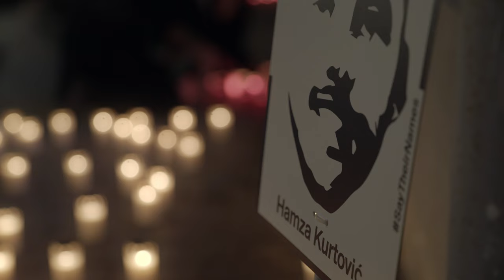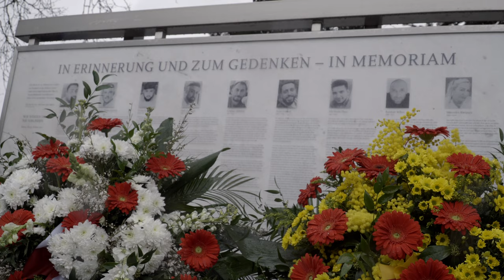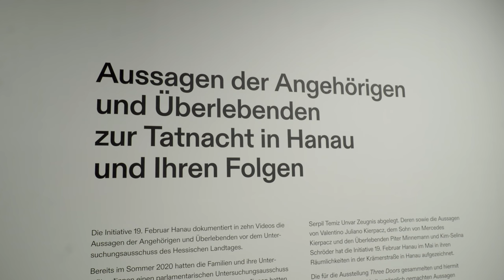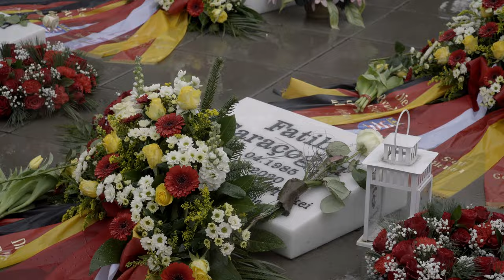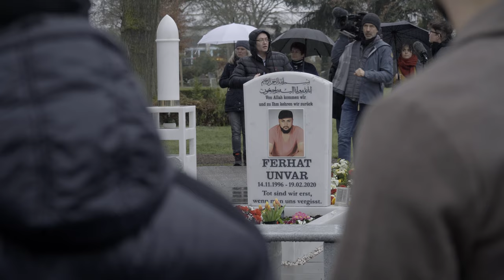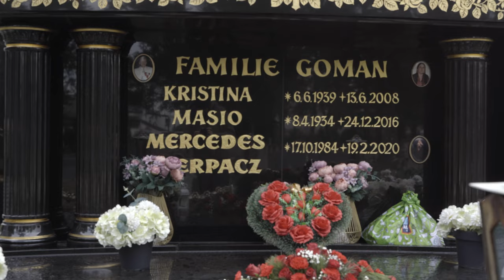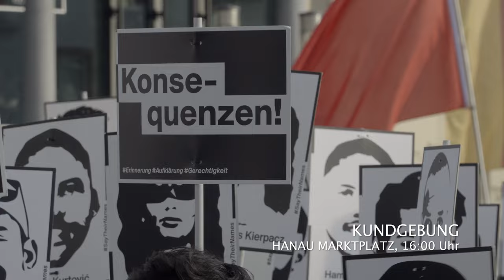Erinnern heißt verändern! 3 Jahre nach dem rassistischen Anschlag in Hanau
„Es ist diese Art von Erinnerung, die wir mit euch hier teilen, mit euch hier beleben wollen. Ein Erinnern, welches das Leben und das Kämpfen feiert. Denn nur so, im Leben und im Kampf gegen die Gewalt, ist eine Gesellschaft ohne Rassismus und ohne rechtes Denken möglich.“
Çetin Gültekin, Bruder von Gökhan Gültekin

In unserer Dokumentation des Jahrestags zeigen wir Ausschnitte aus den Redebeiträgen des offiziellen Gedenkens und der Kundgebung am Nachmittag. Bilder von den Gedenkveranstaltungen, sowie der Demonstration bilden ab, was an diesem Tag stattgefunden hat.

Wir hoffen, mit unserer Dokumentation einen Beitrag leisten zu können, dass die Forderungen der Angehörigen und Hinterbliebenen gehört werden und die notwendigen Schlüsse aus den Geschehnissen gezogen werden. Erinnern heißt verändern!

Aktuelle Informationen sind auf der Website der Initiative 19. Februar Hanau zu finden

Aufruf der Initiative 19. Februar Hanau:

"Es sind 1065 Tage vergangen. 1065 Tage – das sind 2 Jahre und 11 Monate. Tage, die wir zählen, seitdem wir Ferhat, Hamza, Said Nesar, Vili Viorel, Mercedes, Kaloyan, Fatih, Sedat und Gökhan verloren haben durch einen rassistischen Mörder.

Jahre, Monate und Tage vergehen, aber der Schmerz wächst weiter.

Der 19. Februar 2020 –  an jenem Tag wurden unsere Liebsten auf brutale Weise aus unserem Leben gerissen. Die Wunden, die dieser Tag in uns hinterlassen hat, verheilen nicht. Jahre, Monate und Tage werden vergehen –  der Schmerz bleibt.

Seit dem 19. Februar 2020 wissen wir auch, dass unsere Liebsten nicht nur ein Teil unseres Leben waren. Im ganzen Land zeigten sich die Menschen mit ihnen verbunden. Sie gaben etwas ab von ihrer Zeit, ihrem Leben, ihren Ideen und ihrer Kraft, um die Trauer und die Wut gemeinsam zu tragen und die Erinnerung lebendig zu halten.

Wir haben versprochen, dass wir keine Ruhe geben werden. Seit drei Jahren tragen wir eure Namen überall hin.

Wir erzählen eure Geschichten, klagen über das was passiert ist, das was nicht gesagt wird und das was nicht verhindert wurde.

In diesen drei Jahren haben wir mit allen politisch Verantwortlichen gesprochen. Wir waren in Frankfurt, in Wiesbaden, in Berlin. Wir sind auf offene Türen und Ohren gestoßen. Aber nicht auf offene Herzen.

Uns wurde Gerechtigkeit versprochen. Und doch müssen wir auch zum dritten Jahrestag weiterhin nach Konsequenzen fragen, die es immer noch nicht gibt. Der Untersuchungsausschuss, der unsere Fragen beantworten sollte, wird seinem Auftrag nicht gerecht. Wir fragen uns, wie lange wollen hessische Sicherheitsbehörden noch vertuschen, wie lange noch schweigen, wie lange noch ignorieren?

Heute, fast drei Jahre später, wissen wir: die Grenze der Gerechtigkeit heißt Konsequenzen.

Ein Mahnmal auf dem Marktplatz gibt es bis heute nicht, wir kämpfen weiterhin darum, dass es ein Mahnmal auf dem Marktplatz gibt.

Wir haben selbst recherchiert und aufgeklärt und unsere gemeinsame Ausstellung mit Forensis wird ab dem 1. Februar bis zum 18. März im Hanauer Rathaus sein.

Am Jahrestag am 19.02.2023  werden wir in Hanau, Offenbach und Dietzenbach auf den Friedhöfen im Stillen gedenken. Am Marktplatz wird es das offizielle Gedenken geben. Wir werden zusammen mit dem Hanauer Jugendbündnis ab 16 Uhr demonstrieren. Ab 21:30 Uhr versammeln wir uns mit euch an den Tatorten am Heumarkt und in Kesselstadt, um nicht alleine zu bleiben.

Wir fordern euch für den 19. Februar wieder dazu auf, an unserer Seite zu stehen. Organisiert auf den Straßen und Plätzen eurer Städte und Dörfer Kundgebungen, Demonstrationen, Gedenkaktionen. Erinnern heißt verändern."